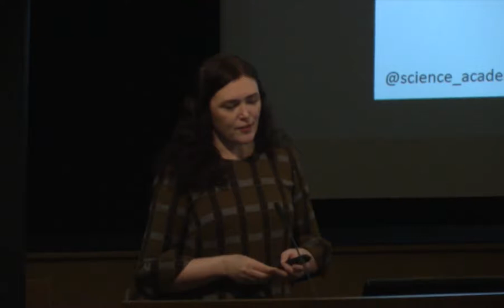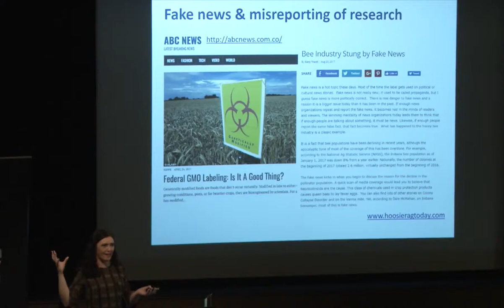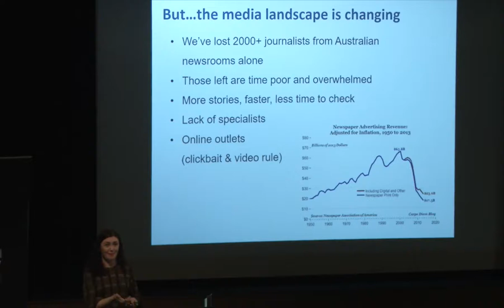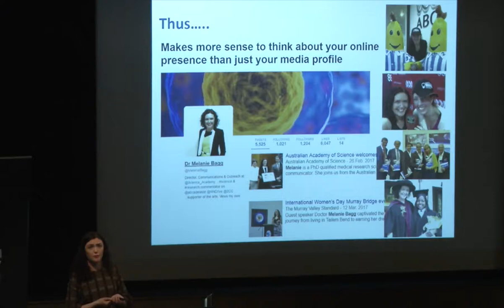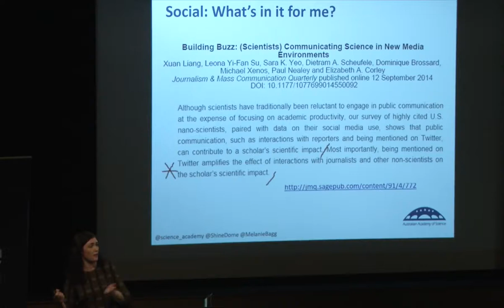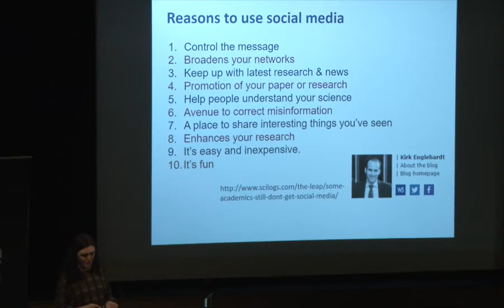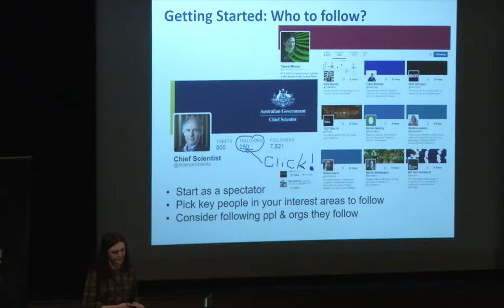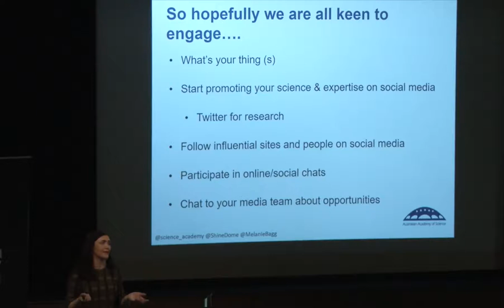Communicating innovations in agriculture and animal science to the public, Dr Melanie Bagg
Dr Melanie Bagg, Director of Communications and Outreach, Australian Academy of Science discusses 'Communicating innovations in agriculture and animal science to the Australian public'.

This presentation was delivered as part of the day one proceedings at the APVMA Industry Information and Education Session on 13 and 14 September 2017.